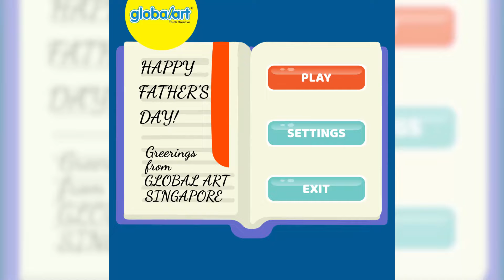Happy Father's Day 2022 Greetings from Global Art Singapore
Our fathers have many jobs raising us. They guide and protect us just like our Moms.

Let's not forget the different kinds of fathers from those that work till late to bring money home or those that stay to take care of the house.

 To our dear fathers, Happy Fathers Day! Spend this day with your father and thank him for loving you!